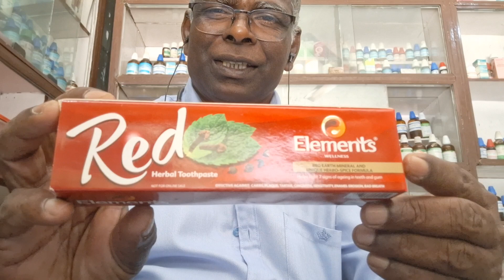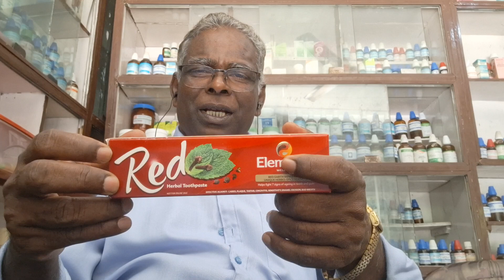ENRICHED WITH NATURAL TRI MINERALS ,BLEND OF 9 PROVEN HERBAL ACTIVES AND ESSENTIAL OIL,THIS TOOTHPAS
Tooth paste helps provide effective re mineralisation gum strengthening,ant bacterial ant oxident and informatory benefits
പല്ലിലെ ധാതുക്കളെ വീണ്ടെടുത്തു മോണയുടെ ബലവർദ്ധിപ്പിക്കുന്നു. ആന്റി ബാക്ടിരിയൽ, ആന്റി ഓക്സിഡന്റൽ ആയതു കൊണ്ട് മോണ വീക്കത്തിനും പല്ലു കേടുവരുന്നതിനും വായ്നാറ്റത്തിനും ശാശ്യത പരിഹാരം പല്ലിനെ ബാധിക്കുന്ന കറ ഉൾപ്പെടെ 7 പ്രശ്ന ങ്ങൾക്കും ഇത് പരിഹാരമാണ്. ചൂടുള്ളതും തണുപ്പുള്ളതു മായ പാനിയങ്ങൾ കഴിക്കു മ്പോൾ അനുഭവപെടു ന്ന വേദനയും ഇനാമലിന്റെ തേയ്മാനം ചെറുക്കുന്നു.
ഓർഡറുകൾക്കും
കൂടുതൽ വിവരങ്ങൾക്കും വിളിക്കുക.
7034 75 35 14